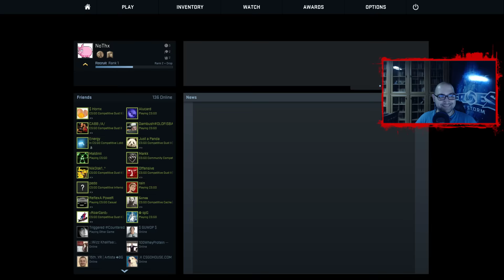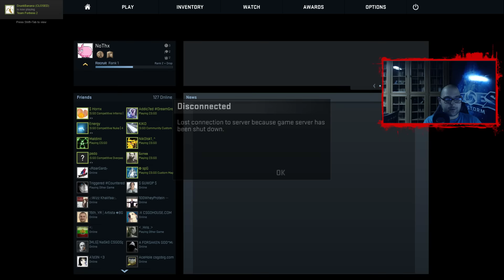NoThx Stream ~ CS:GO custom maps #3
➠ Това е запис от стрийм, заповядайте всеки понеделник от 20:30 до 23:30 на моят стрийм на който играем всякакви игри.